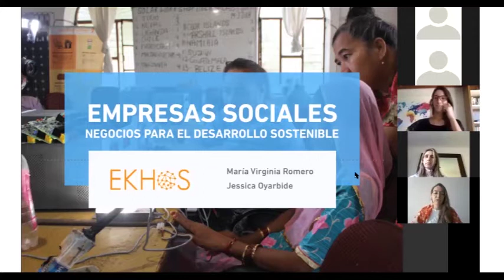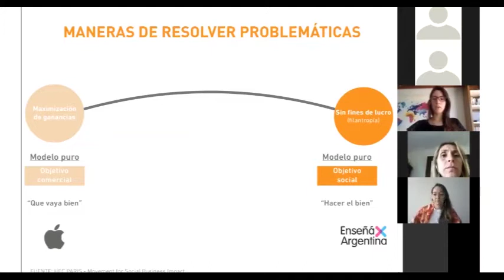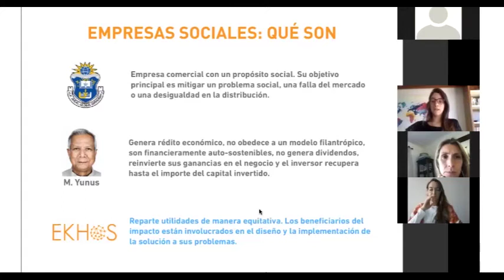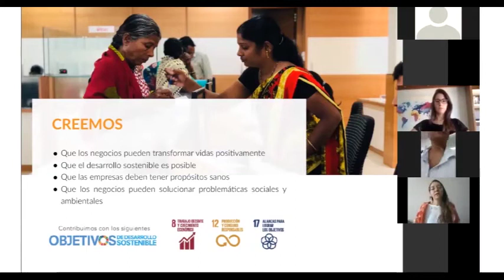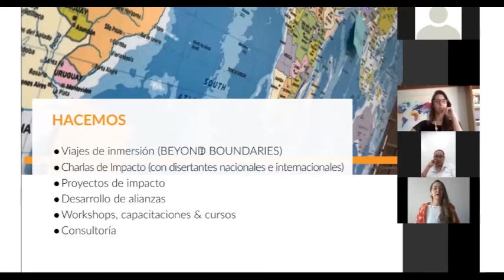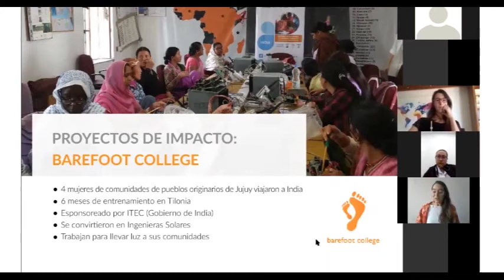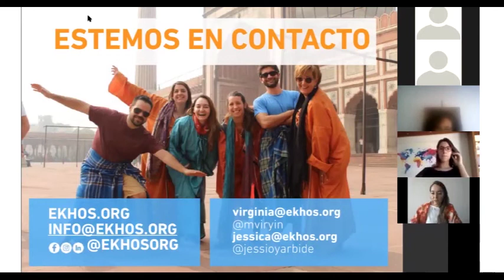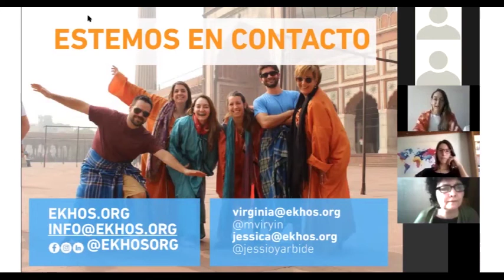ALADAA Online. Cooperación Sur-Sur. EKHOS y el encuentro India - Argentina.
Aladaa Internacional - Charla Online.
"Cooperación Sur-Sur por el bien común: EKHOS y el encuentro de India y Argentina. Barefoot College y otras experiencias"

A cargo de María Virginia Romero (Universidad Torcuato Di Tella, UCEMA, El Núcleo, EKHOS) y Jessica Oyarbide (Marcas que Marcan, EKHOS).

13 de abril de  2019.

Resumen

EKHOS fomenta el desarrollo de los Ecosistemas de Empresas Sociales y Comercio Justo, a través de alianzas estratégicas con países más desarrollados en la materia. Realiza viajes de inmersión a India junto con profesionales que trabajan dentro de dicho Ecosistema, para generar nuevos conocimientos, alianzas, oportunidades comerciales, de inversión, de intercambio, etc. Replicó el proyecto Barefoot College a través del cual cuatro mujeres de la puna jujeña pudieron capacitarse en Energía Solar en Tilonia, India.

La charla propuesta busca dar cuenta de EKHOS y de tales experiencias.

Las expositoras

Maria Virginia Romero es Contadora, Especialista en Negocios Sociales y Finanzas de Impacto. Es co-fundadora de El Núcleo; co-fundadora de EKHOS; docente de la materia “Finanzas de Impacto” en el Master en Finanzas de la Universidad Torcuato Di Tella y docente del Programa Ejecutivo “Nuevas Economías y Empresas sustentables”, de  UCEMA.

Jessica Oyarbide es Licenciada en Publicidad con orientación en Planeamiento Estratégico. Fue becada para el estudio de Innovación y Empresas Sociales (HEC, París, Francia) y es fundadora de Marcas que Marcan y co-fundadora de EKHOS. Trabajó en el Centro Yunus (Bangladesh) y con la Red de Comercio Justo y Empresas Sociales de India.